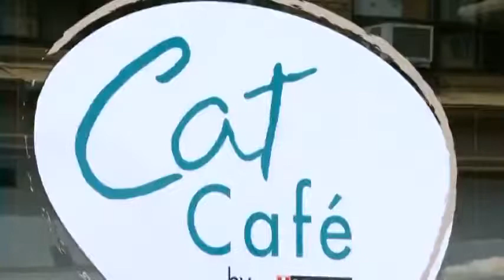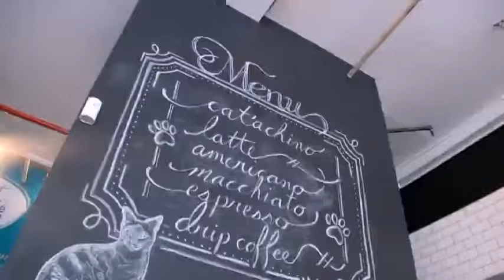Kit kat news video 5 16 14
PURINA Brand opened the first "KIT TEA"
US CAT CAFE in NEW YORK to the amazement and wonder of jaded New Yorkers who waited in lines around the block to enjoy some purrs and pets with their Tea.

PURINA ONE partnered with the well known NORTH SHORE ANIMAL LEAGUE to host the event at 168 Bowery Street in NYC this past April.

The event provides a unique venue for cat adoption in a relaxed environment with fun for everyone.

And after a day of love and treats at the Cat Cafe we understand that attendees were ready for their afternoon "Cat Nap" Pun intended.

Thumbs up to the Cat Cafe with similar offerings coming soon to San Francisco and probably a town near you..MEOW MEOW MEOW!!